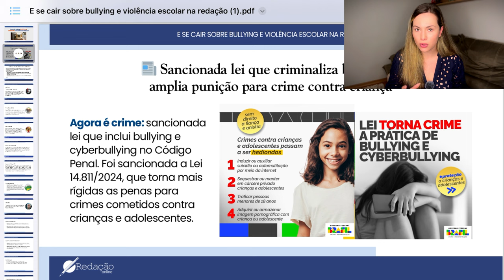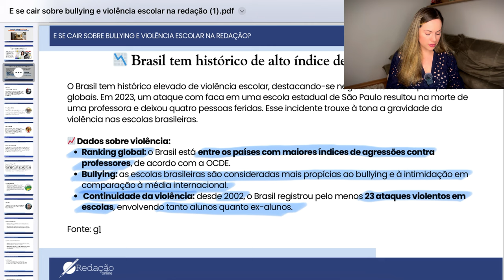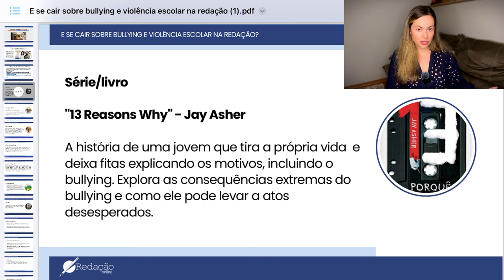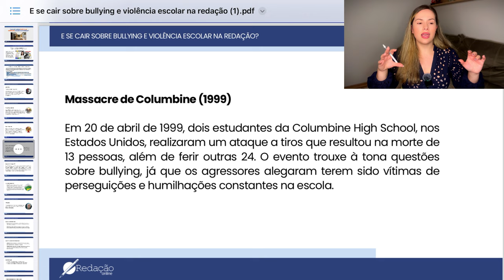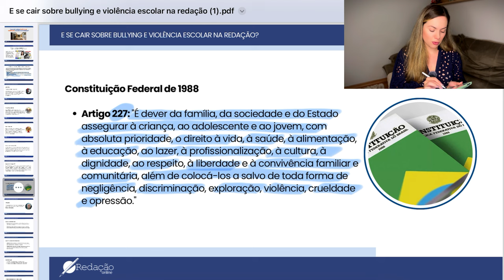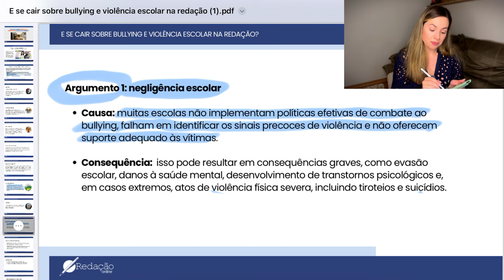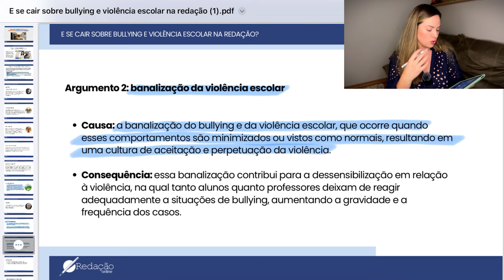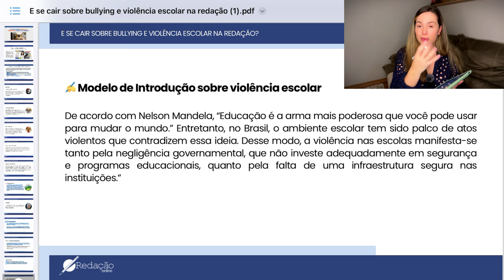E se cair sobre sobre bullying e violência escolar na redação do Enem 2024? Tema Quente 🔥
No vídeo de hoje, vamos discutir um tema que pode aparecer na redação do Enem ou em outros vestibulares: Bullying. Vamos explorar como abordar esse assunto de forma crítica, argumentativa e bem estruturada, destacando os principais pontos que você deve incluir para garantir uma redação nota 1000. Além disso, você verá como utilizar repertórios socioculturais e argumentos sólidos para tratar do impacto do bullying na sociedade, nas escolas e nas relações humanas.

💬 Comente abaixo suas dúvidas e sugira novos temas para analisarmos em nossos vídeos!